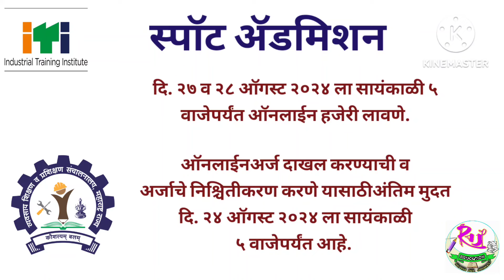ITI_स्पाॅट_ॲडमिशन-२०२४ ऑनलाईनअर्ज करण्याची व निश्चितीकरण करणे अंतिम दि.२४/८/२४ सायं.५ वाजेपर्यंत